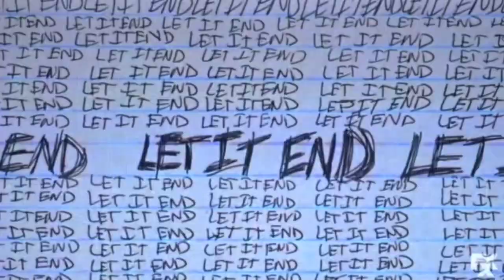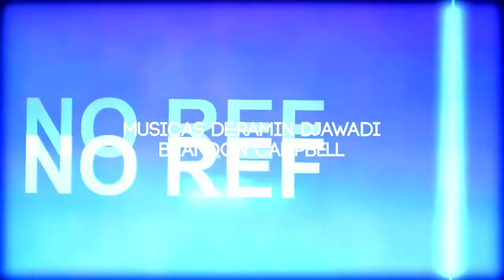Slender-Man:Monstro Sem rosto | trailer oficial